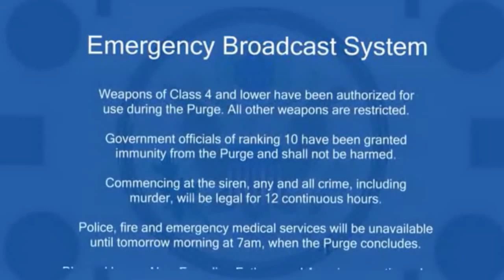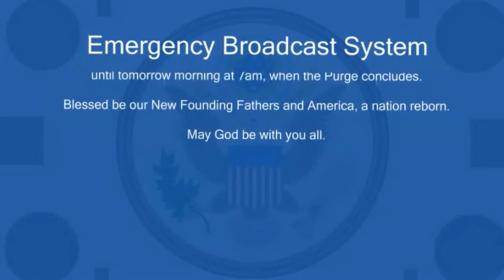The Purge: Los Santos (GTA 5 Machinima) (60fps)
The purge commences in the mean streets of Los Santos. Prepare for a bloodbath.
Gta 5, Gta V, Gta 5 mods, Gta 5 Machinima